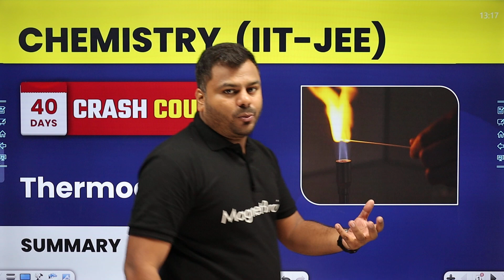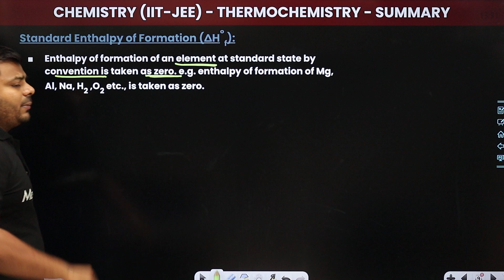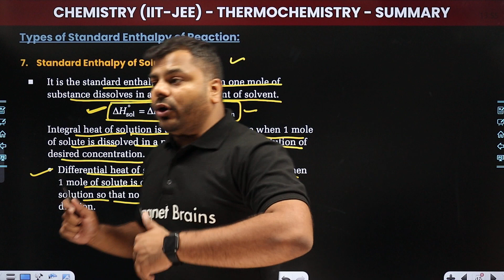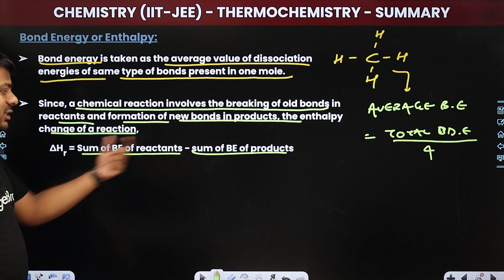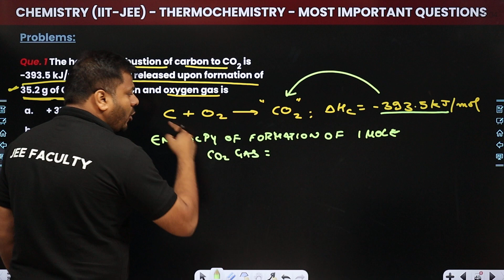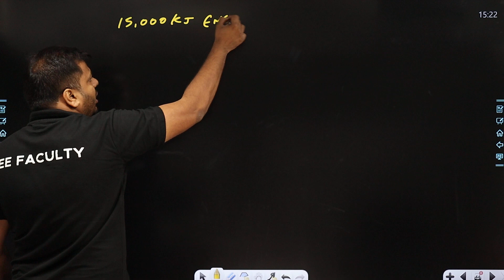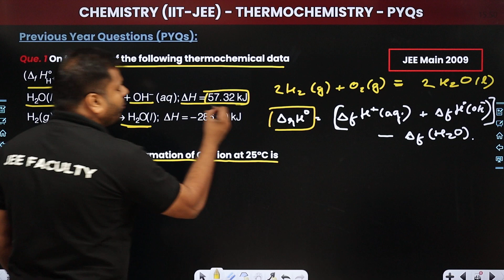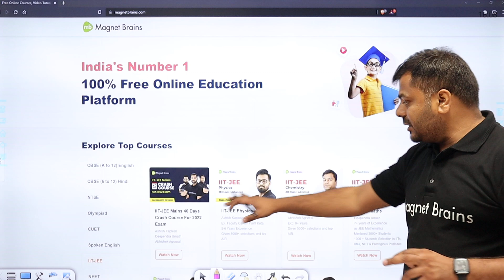JEE Mains 2022 | Thermochemistry in One Shot | Concept & PYQs | JEE Chemistry Crash Course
✔️ Course: IIT JEE
✔️ Subject: Chemistry
✔️Chapter: Thermochemistry
✔️ Topic Name: JEE Mains 2022 | Thermochemistry in One Shot | Concept & PYQs | JEE Crash Course
✔️ Topics Covered In This Video (By Abhishek Sir): Discussed the summary of chapter Thermochemistry, it's previous year questions (PYQs) and most expected questions for the JEE Mains (Chemistry) 2022 exam in this 40 Days Crash Course.
00:00 Chemistry Introduction: Thermochemistry
01:42 Thermochemistry
06:30 Heat or Enthalpy of Reaction
10:25 Factors Influencing Enthalpy of Reaction
12:23 Types of Standard Enthalpy of Reaction
14:47 Standard Enthalpy of Formation
16:47 Types of Standard Enthalpy of Reaction
37:37 Hess's Law of Constant Heat Summations
41:44 Bond Energy or Enthalpy
45:48 Factors Affecting Bond Enthalpy
50:42 Calorimetry
53:07 Constant Volume Calorimetry (Bomb Calorimeter)
57:47 Question - 1 to 4: Problems: Chemistry
01:25:48 Question - 1 to 3: Problems: Chemistry